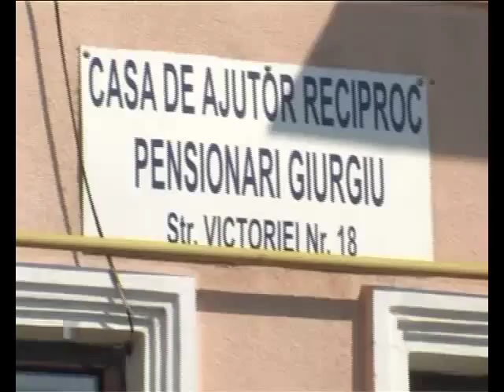C.A.R. pensionari, luată cu asalt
În vremurile actuale, în care pensiile sunt mici şi traiul zilnic mult prea scump, multe persoane din Giurgiu găsesc sprijin în Casele de Ajutor Reciproc pentru pensionari. O mare parte a acestora cer împrumut pentru medicamente, chiar şi pentru hrană. Au şi un avantaj: dobânda redusă, iar ratele pe termen lung.